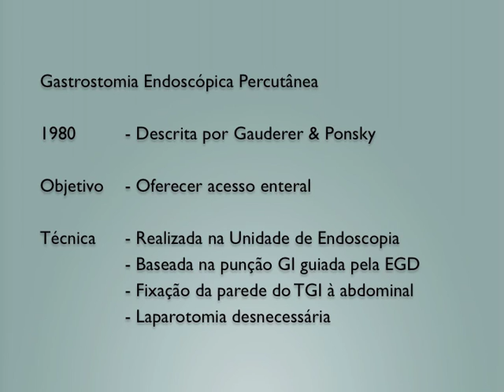Gastrostomia Endoscópica Percutânea - Aspectos Técnicos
Este vídeo demonstra em detalhes os aspectos técnicos da gastrostomia endoscópica percutânea.